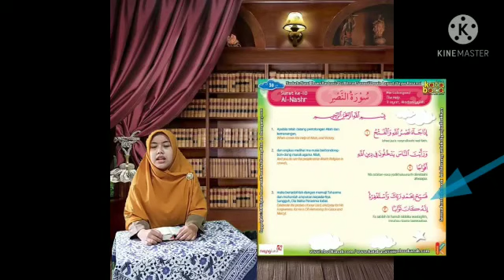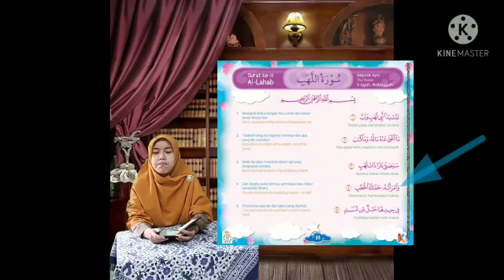Tahfidzul Qur'an | Kelas 1 | Surat Al - Lahab Ayat 1 - 5